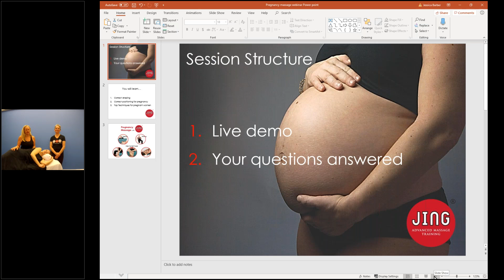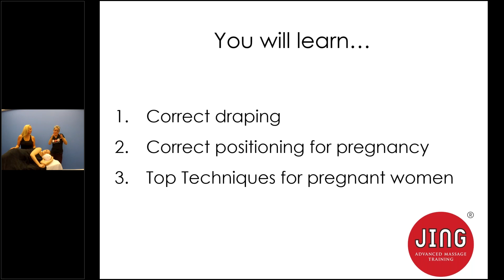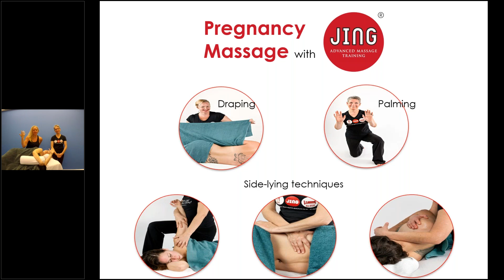Top Tips for Pregnancy Massage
In this dynamic webinar, the Jing director duo - Rachel Fairweather and Meghan Mari partnered with the amazing Dermalogica, to give you amazing top tips for Pre & Postnatal Pregnancy Massage!

Feeling confident treating pregnant women is a rewarding way to expand your practice and provide significant pain relief at this important time. This course is also invaluable if you would like to treat anyone who cannot lie comfortably on their stomach. You do not need any specialised equipment for this work.

LEARN
The anatomy of pregnancy.
A full body protocol in the side-lying position.
How to treat specific concerns during pregnancy such as carpal tunnel syndrome, sciatica, oedema, migraines, neck, shoulder and low back pain.
The physical and emotional transformation of women at different stages of pregnancy and post birth.
Safety guidelines regarding contraindications and/or risk factors associated with pregnancy.

If you would like to know more, please check out our 3 day course

Do you want to find out more about Jing Advanced Massage training? Want to check out our hands on, or online massage courses? We Love to chat! Please either give us a call on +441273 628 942, or why not join the conversation on Facebook and Twitter!